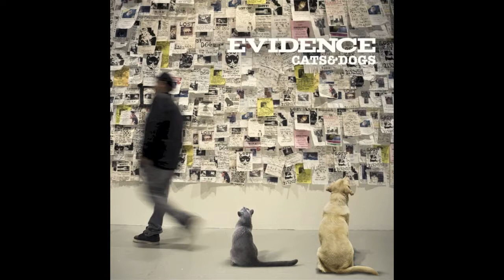Evidence - The Epilogue (Instrumental)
Label: Rhymesayers Entertainment ‎– none
Format: 17 × File, AAC, 256 kbps
Country: US
Released: 27 Sep 2011
Genre: Hip Hop